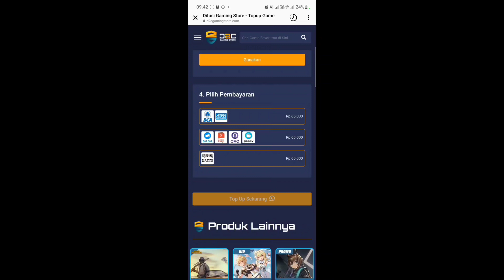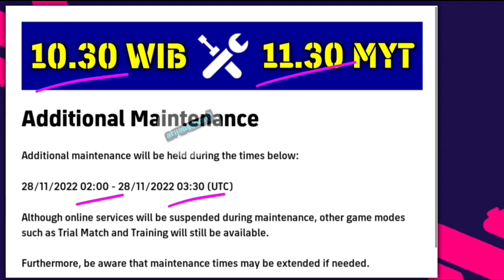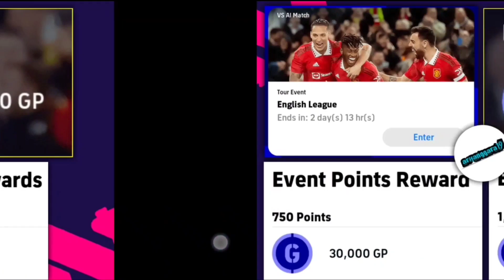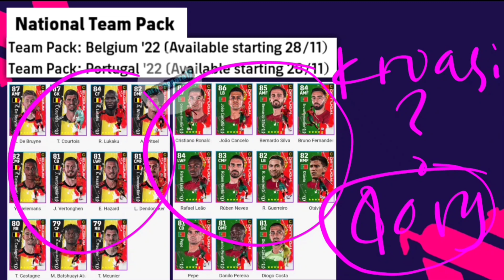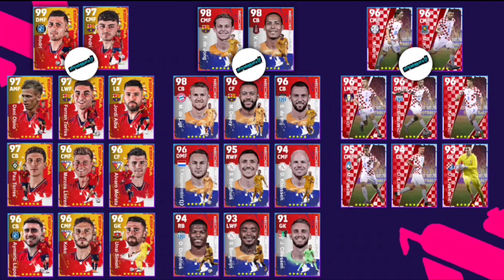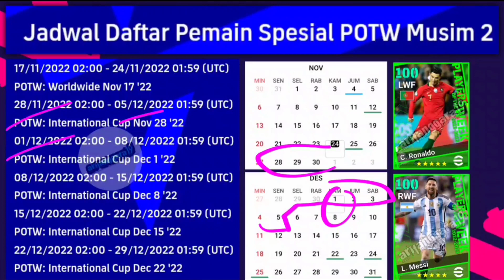PEMBARUAN SENIN 28 NOPEMBER 2022 POTW WORLD CUP,SELESAI MAINTENANCE,PACK BARU EFOOTBALL 2023 MOBILE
MAX RATING DAN RACIKAN TERBAIK URUGUAY NATIONAL SELECTION 21 NOPEMBER EFOOTBALL 2023 MOBILE

PEMBARUAN SENIN 21 NOPEMBER 2022 NEW UPDATE 3 PACK NATIONAL,GRATIS 350 KOIN DI EFOOTBALL 2023 MOBILE

BONUS LAGI KOIN EMAS 200! CARA RACIK G. BALE MENJADI MAX RATING 96 PAS LAGA EFOOTBALL 2023 MOBILE

BOCORAN POTW HARI INI 17 NOPEMBER 2022 GRATIS CALON PEMAIN BINTANG 5 V2.2.0 EFOOTBALL 2023 MOBILE